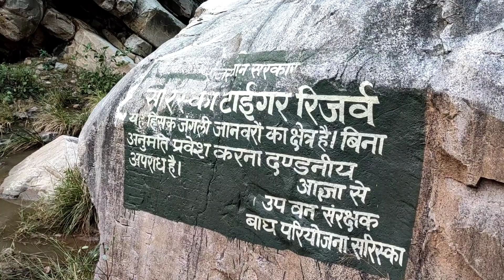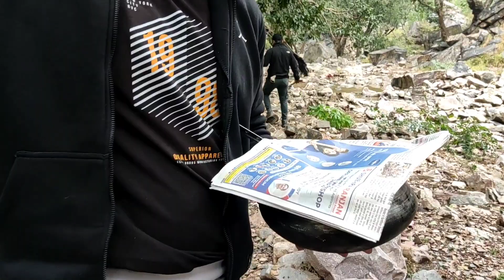बंदरों ने किया ट्रैकिंग टीम पर हमला | Sariska Tiger Reserve Forest Camping | Naldeshwar Tample Alwar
Naldeshwar Shrine Alwar is dedicated to Lord Shiva. The beauty of this place is enhanced by two naturally fromed ponds with water running from the hills.
Naldeshwar Shrine is an 18th-century temple dedicated to Lord Shiva. This shrine is a little off the town and lies on the Sariska-Alwar highway. Cars and other means of transport will have to be left near the highway and the temple can be reached only on foot. This place of worship is surrounded by thick greenery and is a delight for nature lovers. The climb is about 5 km or one can take the steps to reach the temple. The atmosphere around the shrine and even the walk to the shrine is very peaceful.